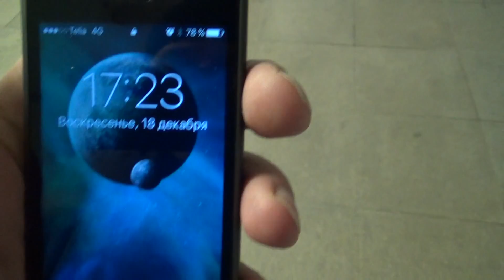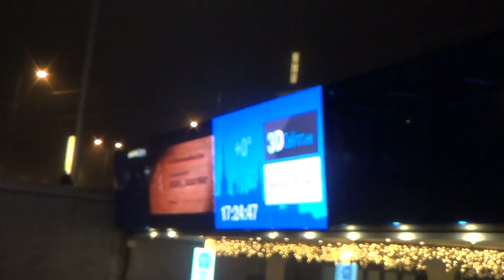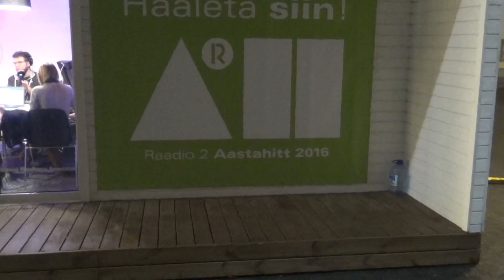18.12.16 Старый Таллин-Vana Tallinn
18.12.16 Старый Таллин-Vana Tallinn